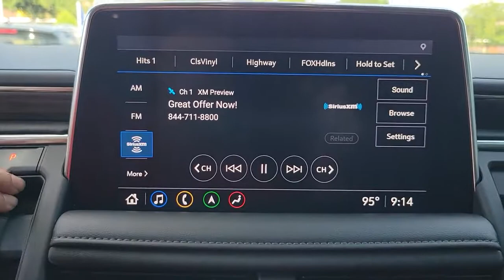2021 Chevrolet Tahoe St. Petersburg, Tampa, Clearwater, Palm Harbor, Largo, FL 64556A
Black Used 2021 Chevrolet Tahoe available in St. Petersburg, Florida at Crown Volvo Cars. Servicing the Tampa, Clearwater, Palm Harbor, Largo, FL area.

Clean CARFAX.brbrbrAwards:br  * JD Power Automotive Performance Execution and Layout (APEAL) Study   * ALG Residual ValuebrbrAll prices plus sales tax tag and titling and dealer service fee of $999.00 which represents cost and profits to the selling dealer for items such as cleaning inspecting adjusting new vehicles and preparing documents related to the sale.